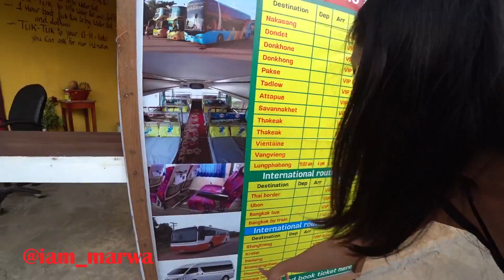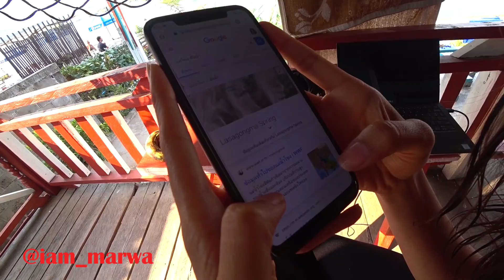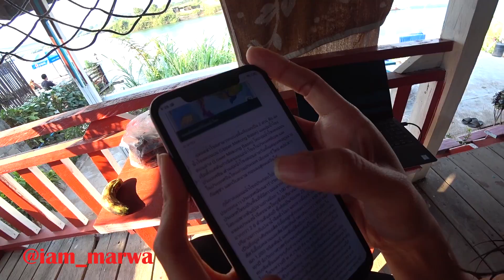4000 island in LAOS || iam_marwa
4000 Islands, Laos: The Only Travel Guide You'll Ever Need! southeastasiabackpacker four-thousand-islands
Four Thousand Islands is a laidback, sleepy, charming little gem of a place nestled at the foot of Laos on the Cambodian border

1. DJI MAVIC PRO DRONE ;
2. Canon 70D ;
3. Canon Lens ;
5.SamSung Note 9;
6. SONY FDR X3000 ;
7. OSMO POCKET ;

Espanol aqui